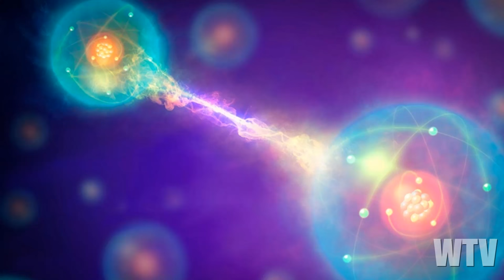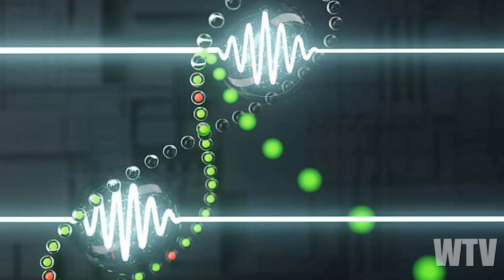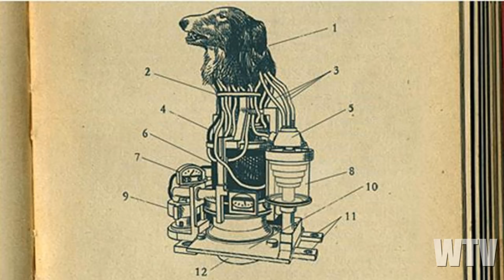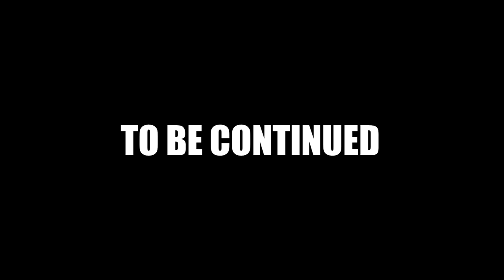What You Need To Know About ROBOTS And The AUTOMATA PART I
In today's world, how far have we come in the advancement of robotics.  What is the earliest known robot to exist?  The automata of ancient Greece tells us a story.